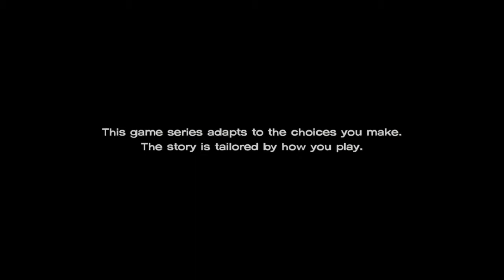The Walking Dead Season 3 Episode 4 Part 1